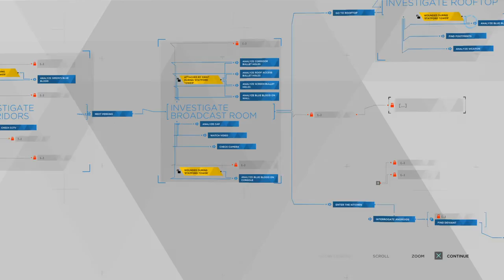Detroit: Become Human™ | PART 16 | PUBLIC ENEMY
Detroit: Become Human™ | Play through | PART 1

Have an awesome day everyone and cheers for stopping by 🧡🖤🤎💜💙💚💛